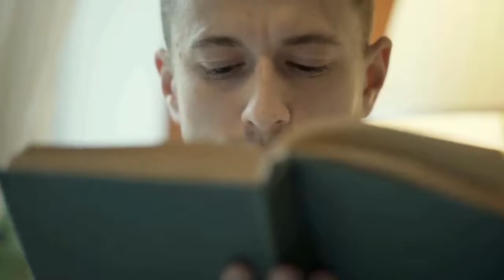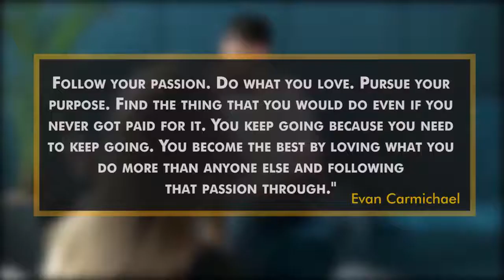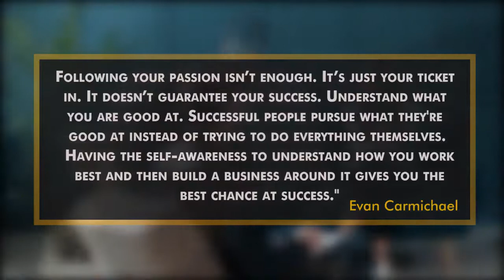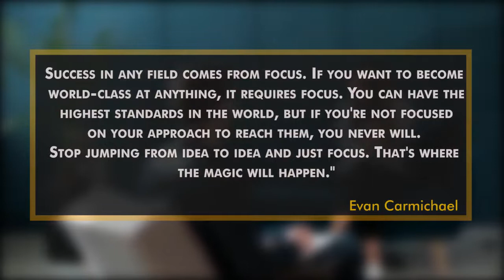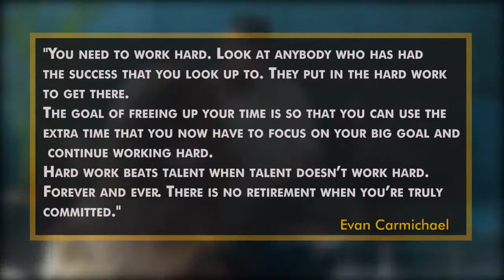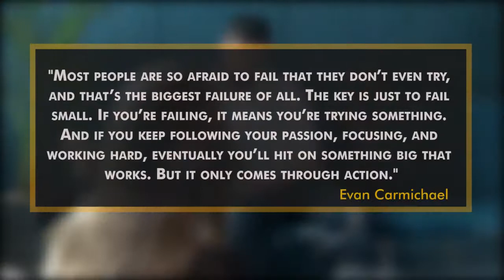Top 10 Rules of Success From 40 Legends